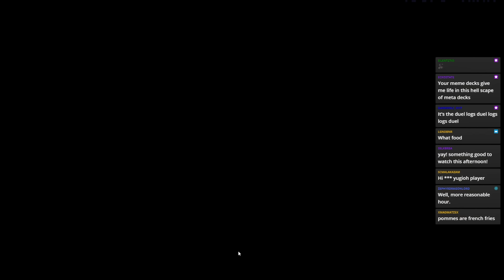LORE ACCURATE WINGED DRAGON OF RA - TheDuelLogs [Archive]